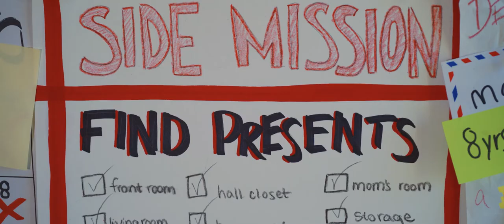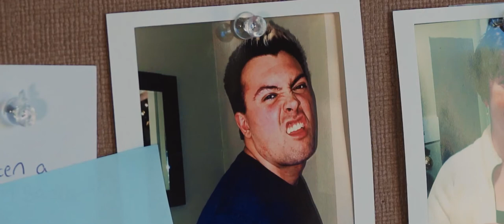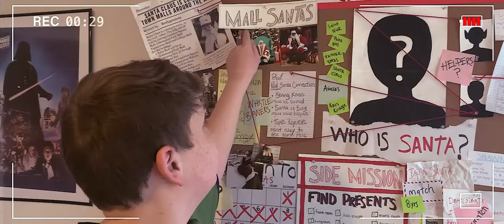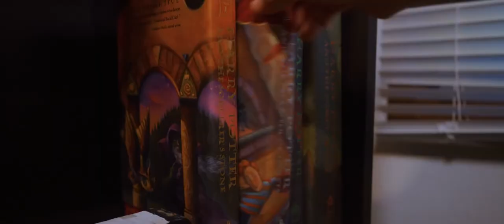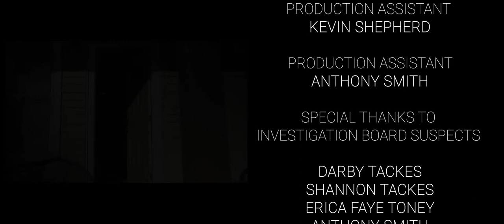Investigating Christmas | A Christmas Short Film | Sony A7 lll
Edited by Michael Huntington
Directed by Brittany Benedict & Demian Alan Mancino
Screenplay by Kevin Shepherd

A Cintree Films production
In association with
DoJoLo Films & Valhalla Films

Cast
Blaine Cooper Gasper
Shawn Cole Chauvin
Josephine Sabryna Papagni
Anthony Andrew Robertson

Crew
Director of Photography Michael Huntington
Camera Operator Aaron Bandy
Boom Muffin Jacob Daniels
BTS Derek Smith
Production Assistant Joe Shepherd
Production Assistant Kevin Shepherd

Thanks to
Investigation Board Suspects
-Darby Tackes
-Shannon Tackes
-Erica Faye Toney
-Anthony Smith